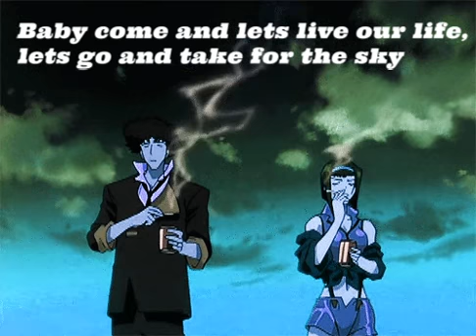ONLY RIGHT NOW - 13LADO (Lyric Video Visualizer)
Produced & Shot By JFLYBOI
Edited By 13LADO
Watch the official lyric video for “ONLY RIGHT NOW - 13LADO (Lyric Video Visualizer)" Staring 13lado.